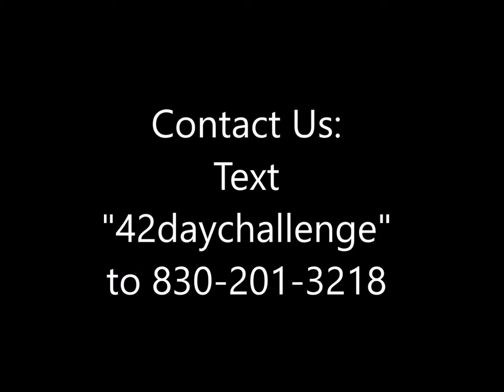Lauren 6-Week Verus Transformation Challenge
Verus Strength & Fitness Group Personal Training

* Finally lose the weight and unwanted fat
* Drop a dress or pant size in 4 weeks
* Restore energy and self-confidence
* Get in the best shape of your life
* We Get RESULTS!!!

Join us and be surrounded by constant motivation, accountability, and camaraderie!

for session times and more info.